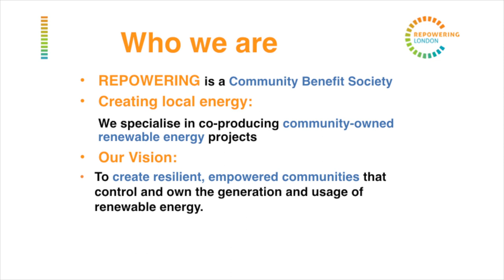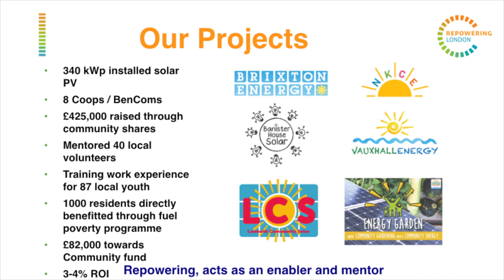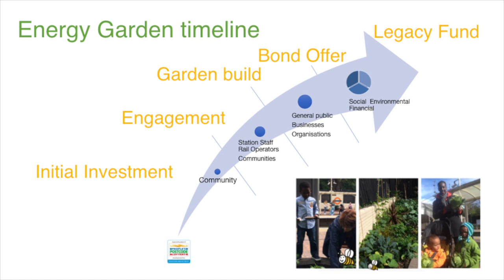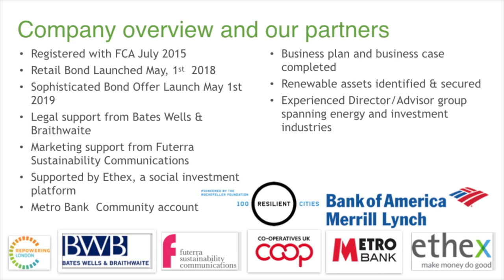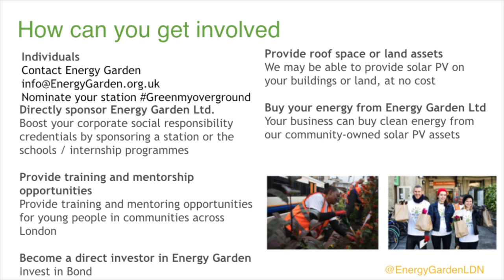Agamemnon Otero l Repowering Community l Meaning 2019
Community energy pioneer Agamemnon shows us how the best kind of change happens not when it is imposed upon us by powerful corporations or tech entrepreneurs – but when we all feel we have a stake in the innovations and projects that truly improve our cities and our world.